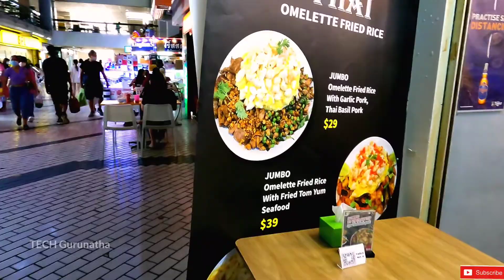Little Thailand In Singapore 🇹🇭🇸🇬 | ลิตเติ้ลไทยในสิงคโปร์ | Golden Mile Complex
Golden Mile Complex is a high-rise commercial and residential building on Beach Road in Kallang, Singapore, within walking distance to Nicoll Highway MRT station